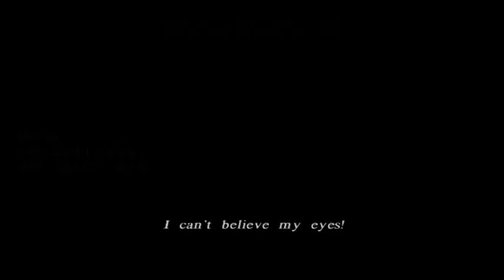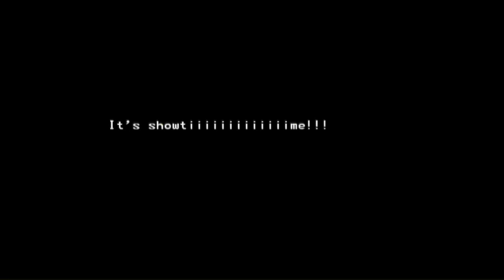Legaia 2 Duel Saga - Black Swordsman Boss Fight